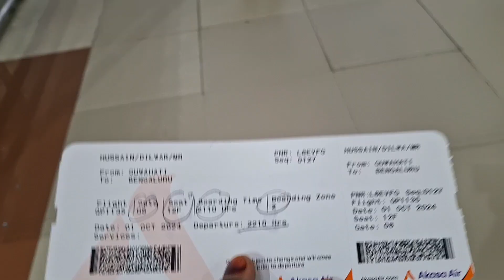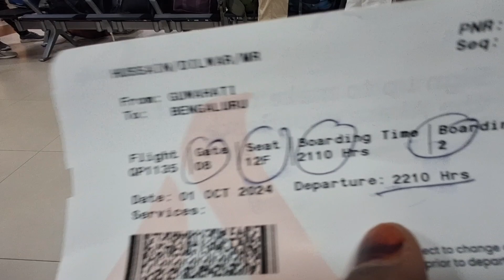GUWAHATI TO BANGALORE JOURNEY गुवाहाटी से बेंगलुरु की यात्रा ✈️ flight ✈️ akasa air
GUWAHATI TO BANGALORE JOURNEY गुवाहाटी से बेंगलुरु की यात्रा ✈️ flight ✈️ ♥️

Welcome to Hussain food blog
Hussain food block mein aap sabka Swagat hai
Hamara joining Hai Guwahati to Bengaluru
3000 km Ka Safar Ham time Karenge 3 Ghanta 20 minut mein
Hamara flight hai aakasha air
Akasa yaar bahut hi Achcha hai bahut hi comfortable seat Milta hai air hostess bhi acche se baat karta hai

हुसैन फूड ब्लॉग में आपका स्वागत है हुसैन फूड ब्लॉक में आप सबका स्वागत है
हमारा सफर है, गुवाहाटी से बेंगलुरु 3000 किलोमीटर का सफर है
My YouTube family love you 😍